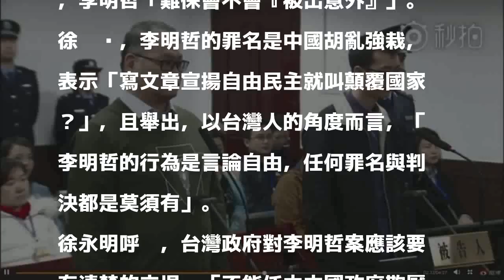李明哲被判五年刑... 徐永明：李可能「被出意外」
〔即時新聞／綜合報導〕中國湖南岳陽中級人民法院今日宣判，「顛覆國家政權罪」罪判處李明哲5年刑期，並剝奪政治權力2年。時代力量立委徐永明對此批評，李明哲在中國「被失蹤」、「被認罪」、「被放棄上訴」，之後難保會不會「被出意外」。